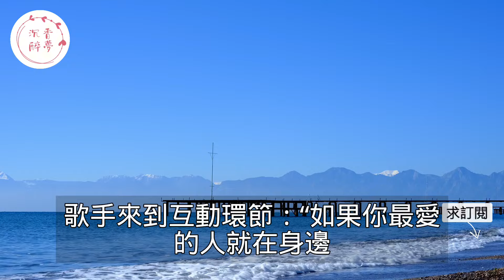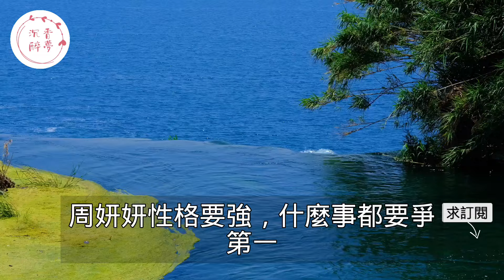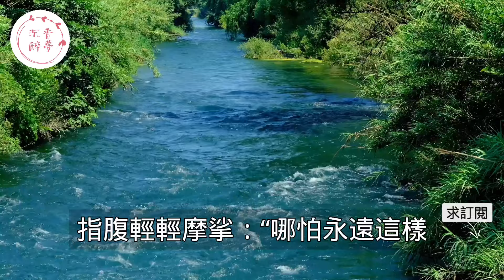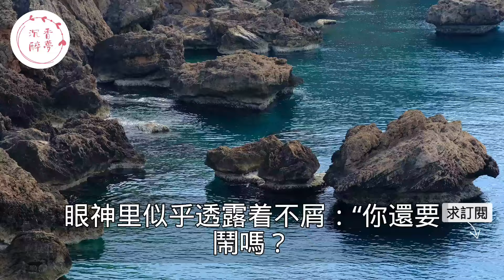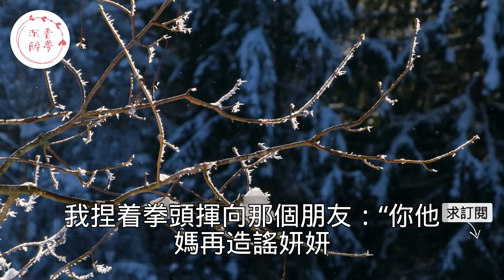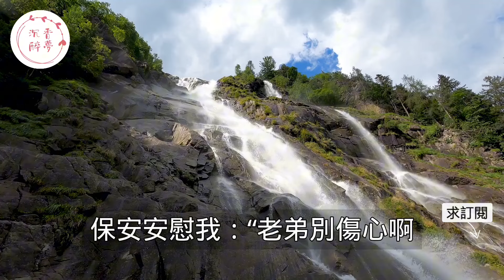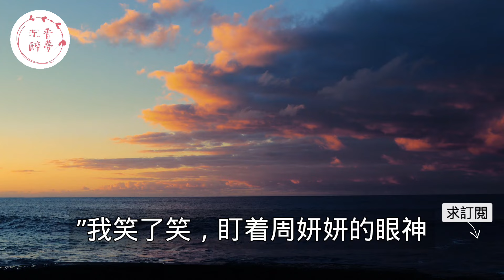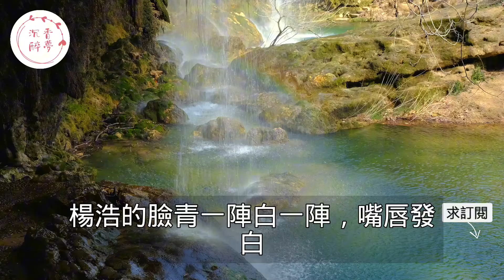“老公，你聽我解釋！”紀念日當天妻子謊稱加班和男閨蜜私下約看演唱會，怎料兩人熱吻相擁後看到後排的丈夫瞬間嚇得癱軟在地！｜情感｜男閨蜜｜妻子出軌｜沉香醉夢